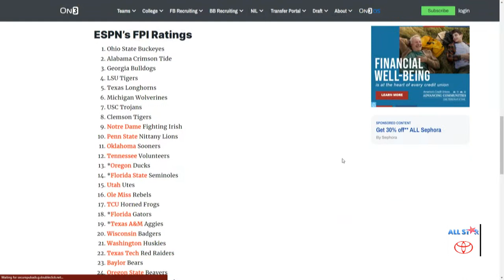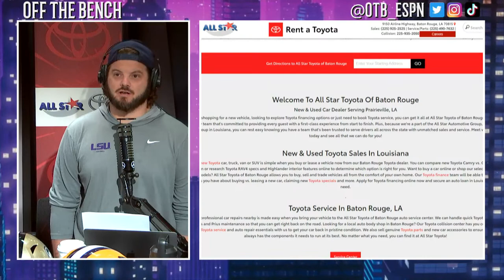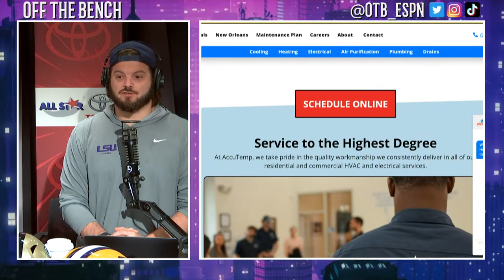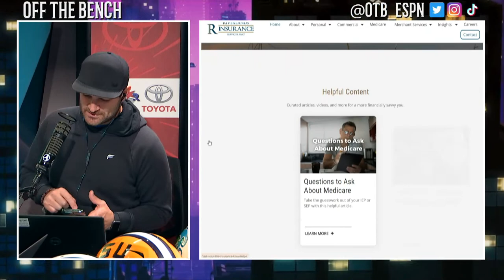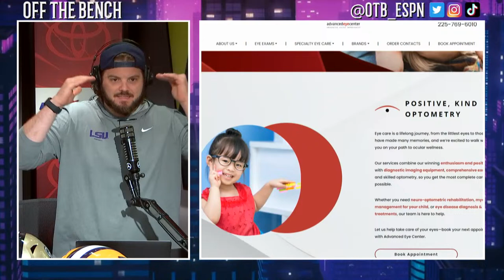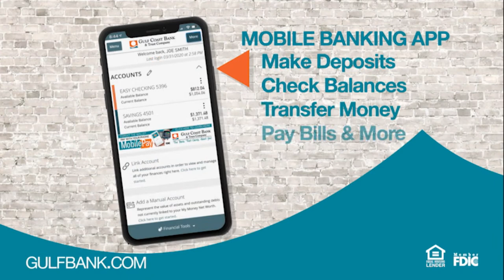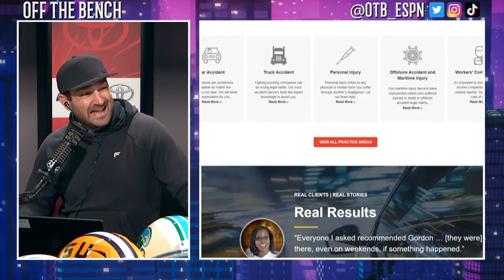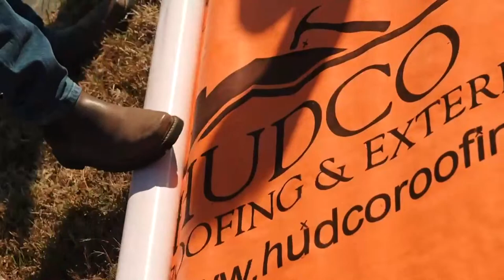OFF THE BENCH | April 20, 2023 | Jay Johnson And Beth Torina Join The Show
On Off The Bench, T-Bob Hebert and Jacob Hester preview LSU-Ole Miss.  Also, they are joined by LSU baseball coach Jay Johnson and softball coach Beth Torina.